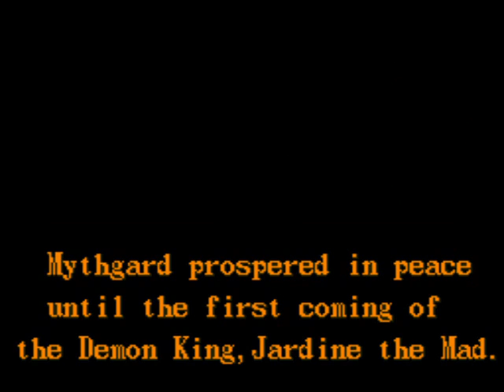Let's Play Jewel Master 01 - Four Times The Captain Planet EVER Was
You must gather your rings before venturing forth.